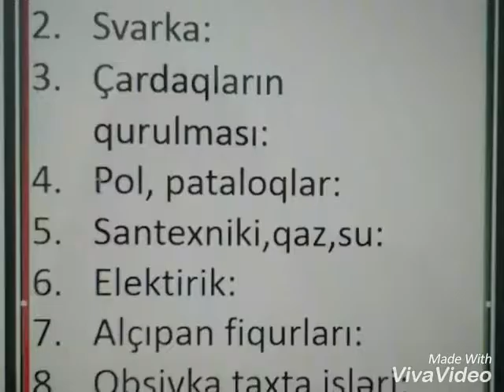RZ usta Dam ortukleri, Santexnik,Pol parket, Alcipan fiqurlari,Opsifka taxta 050/055/0707045242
RZ Usta Qaqalar . dam ortukleri, pol patoloq asma tavan ,sivarka,montaj, elektirik obsivka taxta 055 704_52_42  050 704_52_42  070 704_52_42   Zamiq  pek anten ustasi